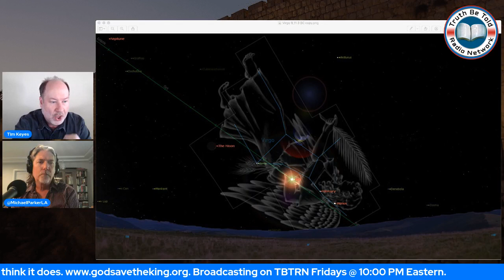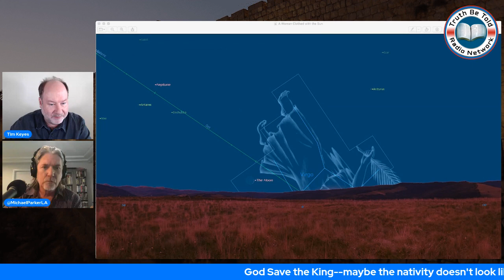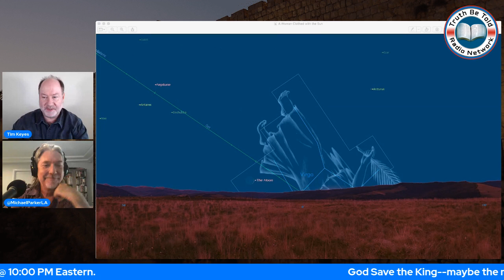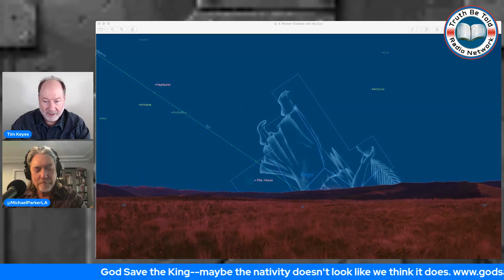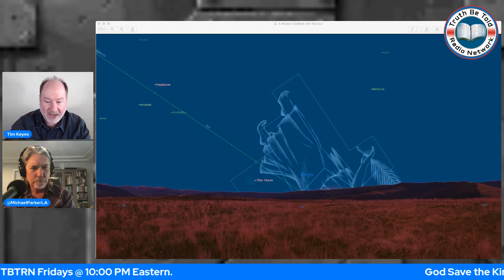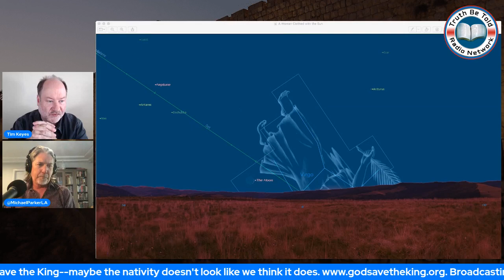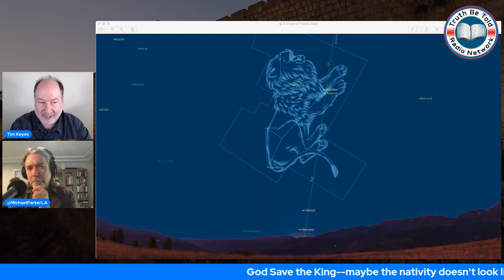God Save the King on TBTRN; Episode 003; September 10, 2021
Episode Three of GSK for TBTRN. Michael Parker and I discuss the astronomical sign of Rev. 12 and Genesis 49:10 in detail in conjunction with Rosh Hashanah 2021.